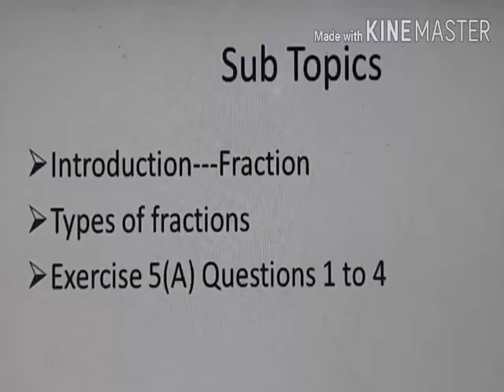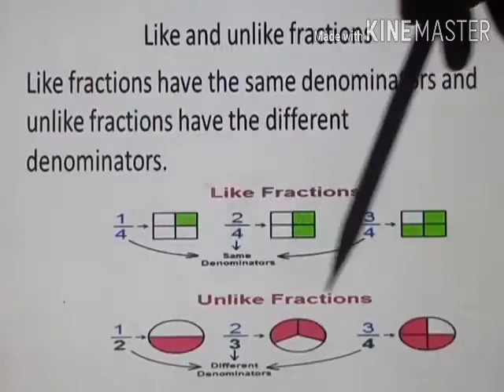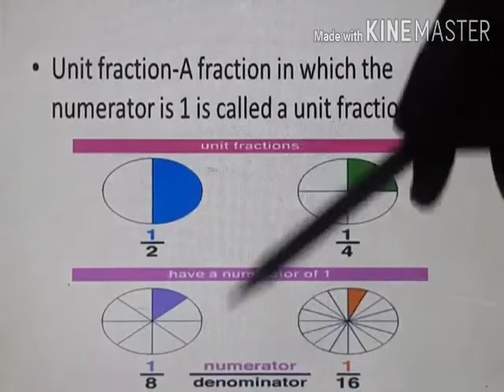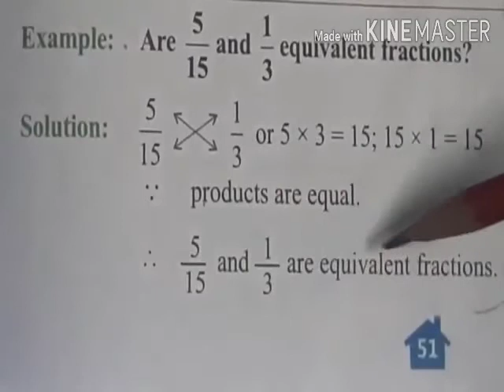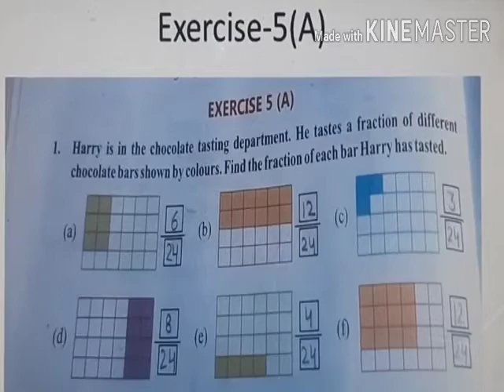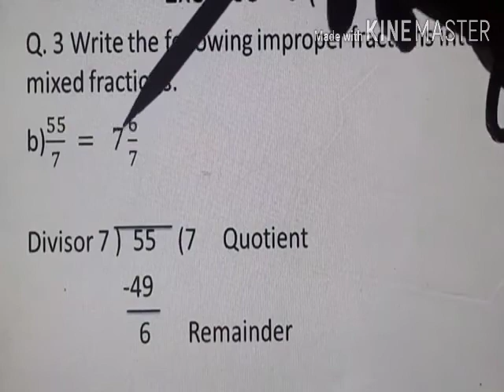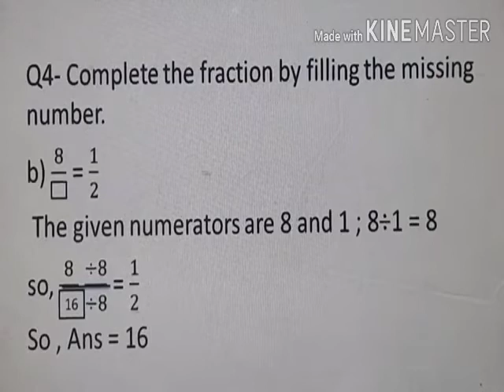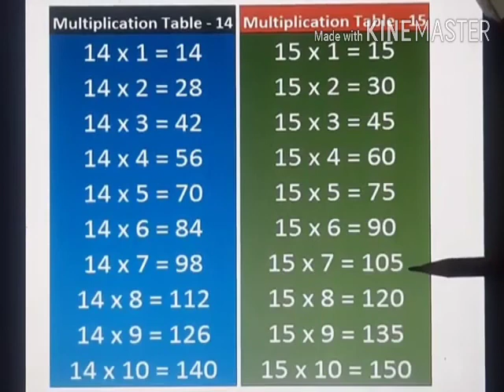Fractions/ Class V / BNV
# mathematics, # Class V, # Fractions